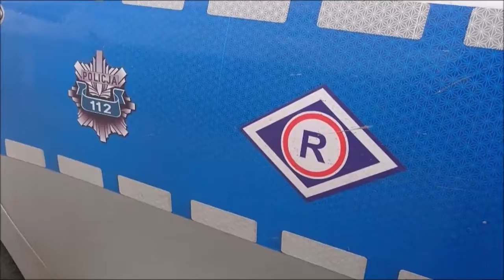NIE CHCIAŁBYŚ BYĆ NA ICH MIEJSCU? WIĘC NIE POWINIENEŚ IM GO ODBIERAĆ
Miejsca parkingowe wyznaczone dla osób niepełnosprawnych powstają w celu ułatwienia życia tym osobom, które mają trudności z poruszaniem się. Zajmowanie bezprawnie tych miejsc jest wykroczeniem, za które grożą spore konsekwencje. Świebodzińscy policjanci regularnie kontrolują takie miejsca zarówno pod kątem legalności parkowania przez kierującego jak i prawidłowości oznaczenia tych miejsc.